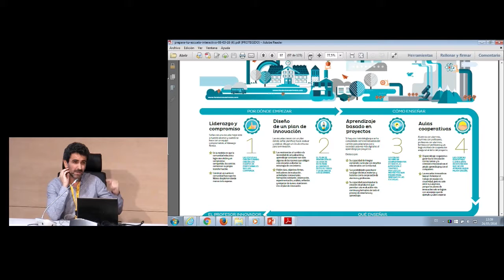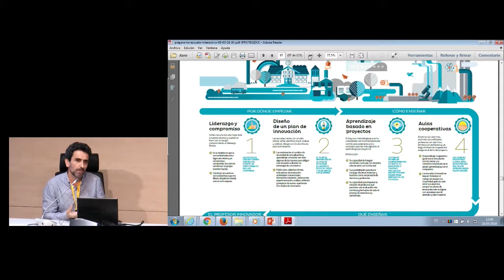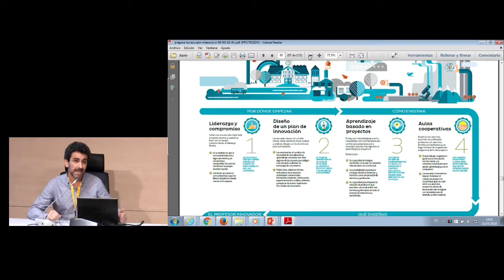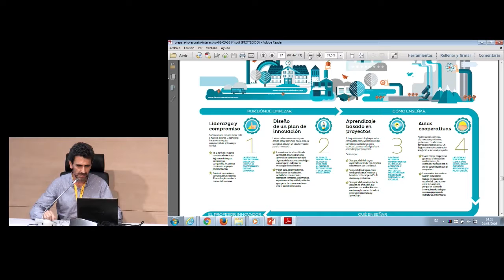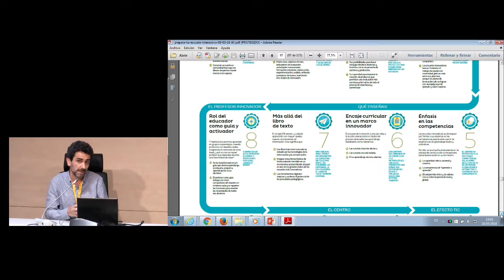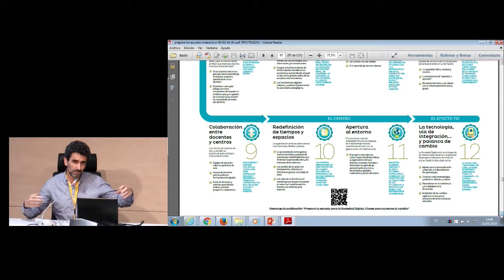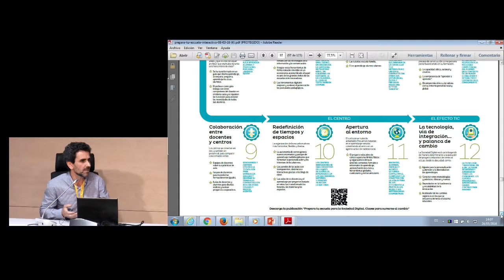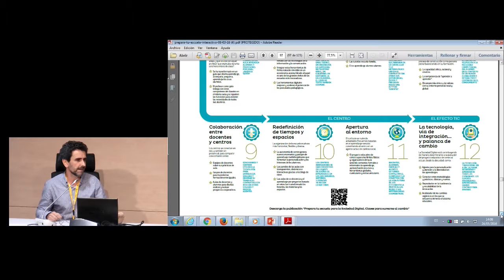Jornada 24 mayo 2016 DigCompOrg Mesa3 - Javier González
Ponencia de Javier González en la Jornada sobre Organizaciones Educativas Digitalmente Competentes.